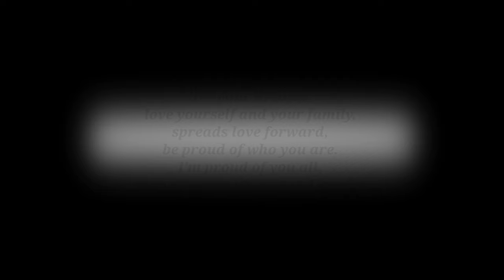Love story ❤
Rajko’s quote:
Enjoy your life every day, live your dreams, love yourself and your family, spreads love forward, be proud of who you are. I’m proud of you all, each of you is unique and special and I love you.